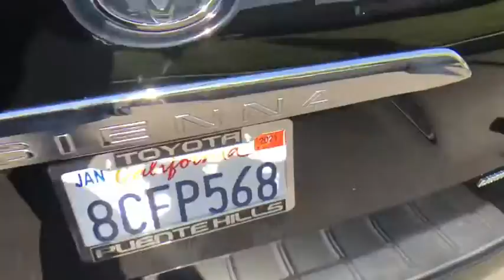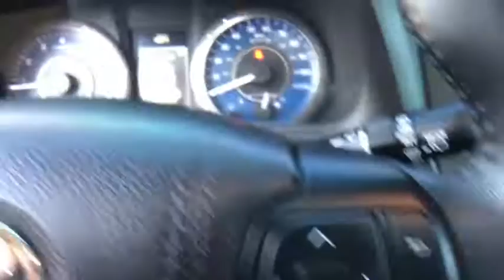2017 TOYOTA Sienna at Puente Hills Toyota. Servicing Claremont, West Covina, Diamondbar, Rowland Hei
Midnight Black Metallic Used 2017 TOYOTA Sienna available in City of Industry, California at Puente Hills Toyota. Servicing the Claremont, West Covina, Diamondbar, Rowland Heights, Hacienda Heights, La Puente, CA area.

TOYOTA CERTIFIED! This 2017 Toyota Sienna Limited with only 22523 miles comes nicely equipped with Leather Power Windows Power Door Locks Back Up Camera and more! This Sienna is a one owner clean Carfax car! In an effort to save you TIME and MONEY we have posted our VERY BEST PRICE on the internet. Hurry this pricing philosophy leads to our cars selling VERY QUICKLY. What is it? Simply put when you buy a used car with us youll do so with peace of mind because we offer a 1-year/15000-mile complimentary service plan to keep your vehicle running smoothly. Since most Toyota models run on synthetic motor oil youll need an oil change every 10000 miles or so. Plus every Toyota needs minor service at 5000-mile intervals and our complimentary maintenance covers exactly that! From tire rotations to inspections well cover it all for the first year or 15000 miles. We also understand that sometimes plans change or people change their minds. Thats why we offer a two-day/200-mile trial exchange plan. If youre not completely satisfied with your used car purchase come exchange it in for a vehicle of equal or greater value.* Theres no way you can buy the wrong pre-owned car at Puente Hills Toyota!